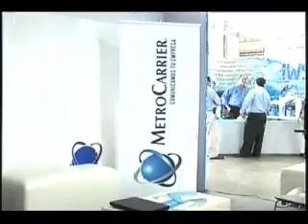expo proveeduría 2013